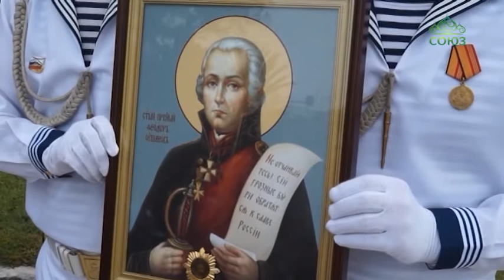На острове Корфу прошли мероприятия, посвященные святому воину, адмиралу Феодору Ушакову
Мы продолжаем рассказывать о мероприятиях, посвященных 200-летию со дня блаженной кончины святого праведного воина, адмирала Феодора Ушакова. Они прошли под эгидой Всемирного Русского Народного Собора и Данилова монастыря Москвы, в рамках 16-го Международного форума «Русская неделя на Ионических островах». С греческого острова Корфу с подробностями события - наш корреспондент Эльвира Гордеева.